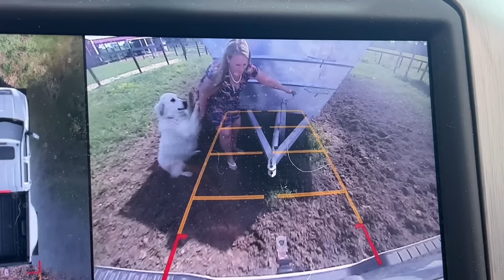Air Waves: Drone, Feed-Buggy, & Walkie Talkie Review!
DJI drone & Retevis walkie-talkie review!